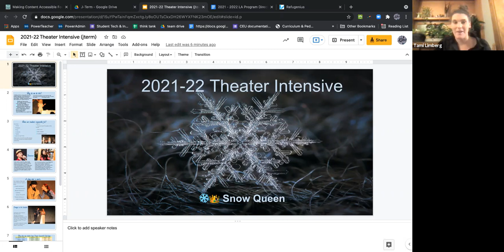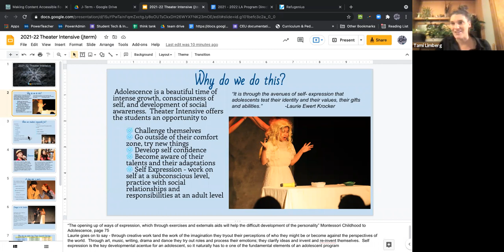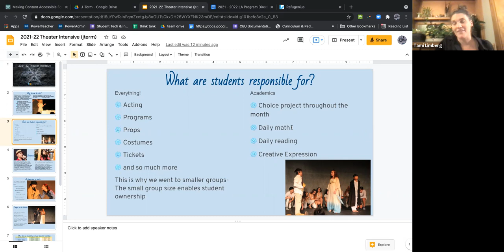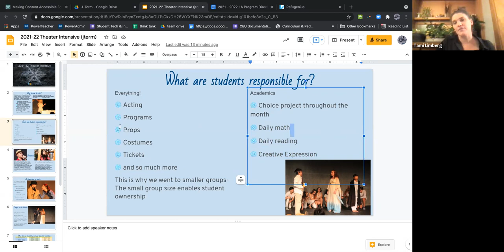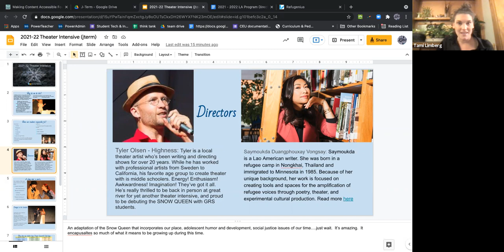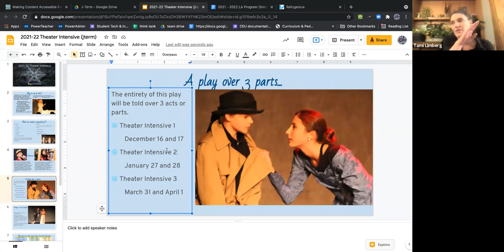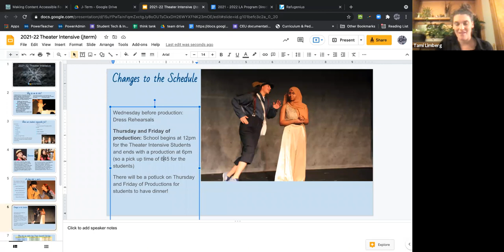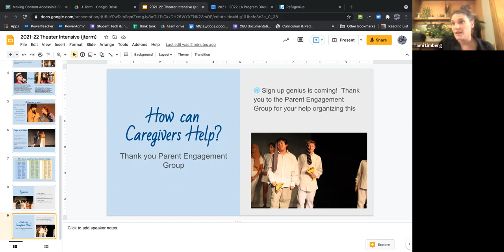7/8 Theater Intensive Info Night - 11/16/21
Tami Limberg, LA Program Director, updates families on the upcoming theater intensive program.